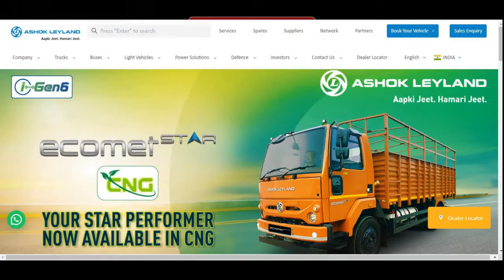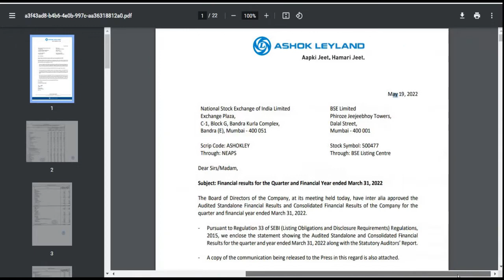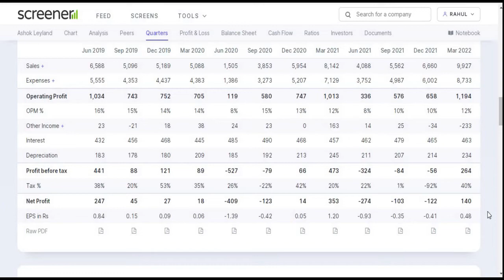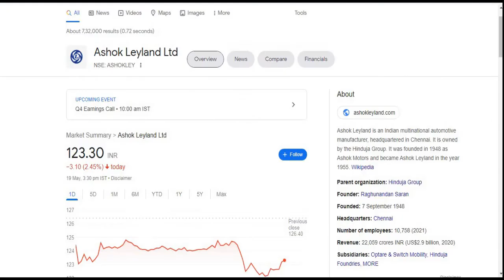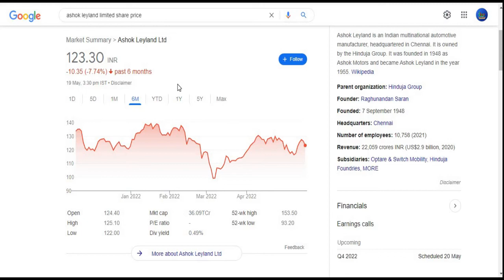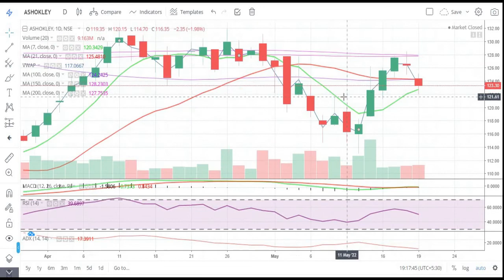Ashok Leyland Ltd || Quarter 4 Result 2022 Review || Latest Target || Automobile || Multibagger